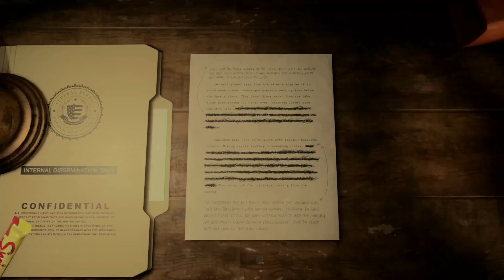Alan Wake II Part 29 [Cauldron Lake side stuff]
In this episode we go back to Cauldron Lake and do the Bolt cutter side stuff